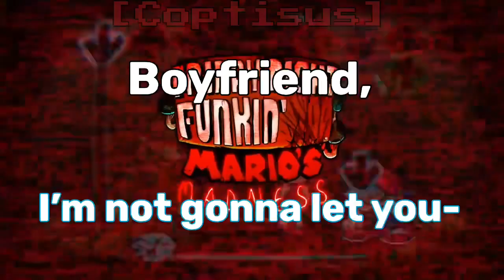Powerdown V2 “False Hero” with Lyrics